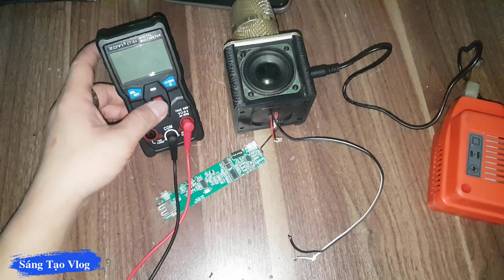Phục hồi Mic karaoke bị hư cỗng sạc!